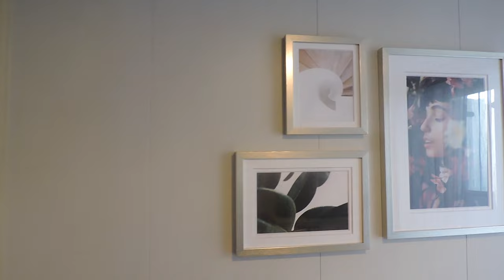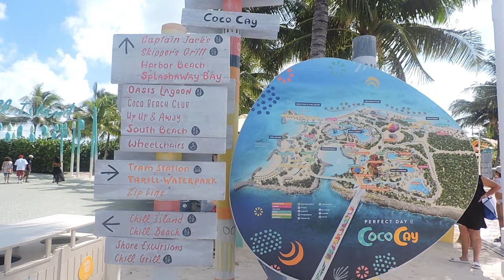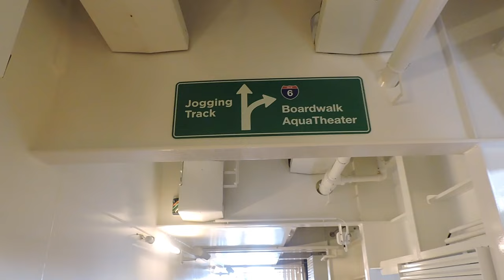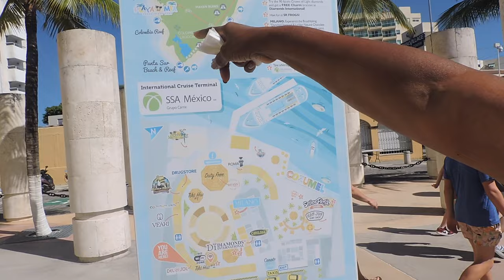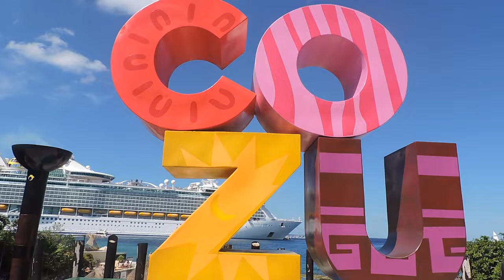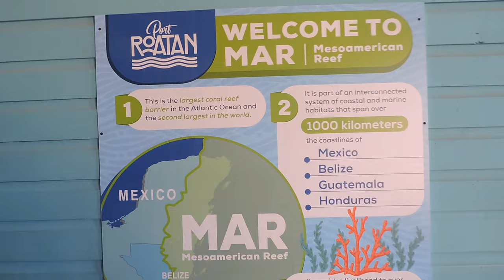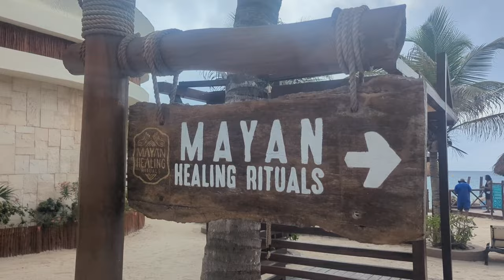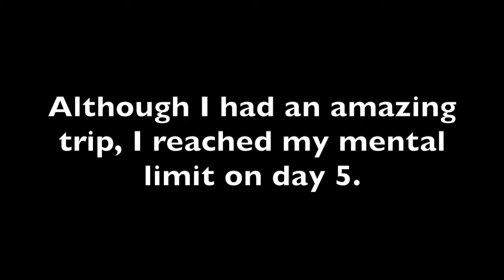Travel Vlog | I went on a 7 Day Cruise 🚢 | It Didn't End Well 😢 *Royal Caribbean*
Hello Luvs! I am excited to share my trip aboard the world's largest ship RoyalCaribbean 'Wonder of the Seas'. A time was had as I traveled to Mexico, Honduras and Coasta Maya. However the ladder part of my vacation I was mentally ready to return home although my physical I was living life to the fullest. As an anti social Introvert, I have limits and I reached mine.

I hope this video is relatable to those who enjoy experiencing different things in life but have to do so in an unorthodox way. I am still exploring ways to live.

Xo, Nicole!